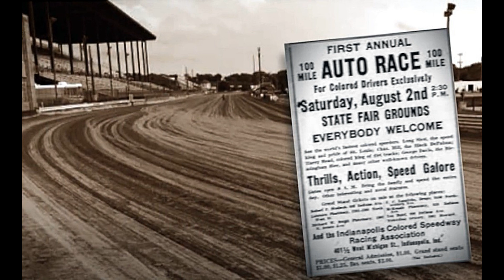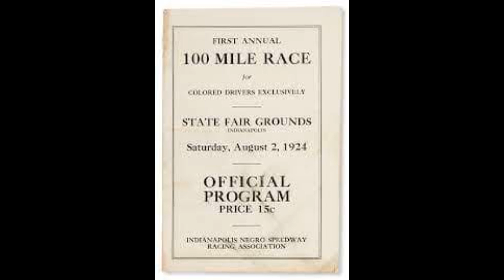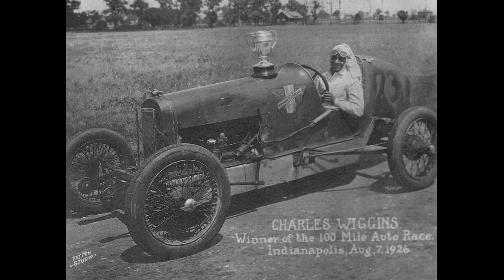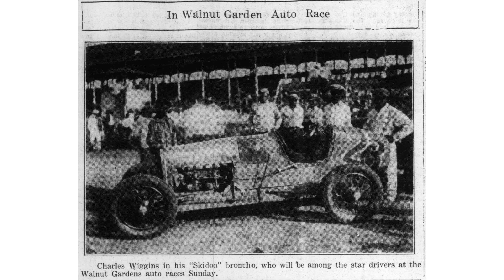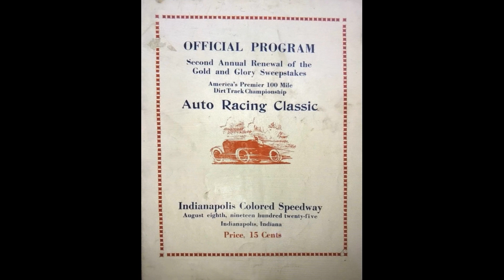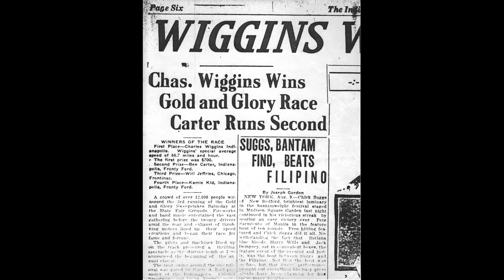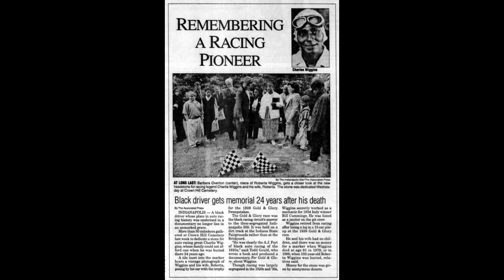CHARLIE WIGGINS - "NEGRO SPEED KING"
Before African Americans could race in the Indianapolis 500, there was the Colored Speedway Association, founded by prominent African American businessmen, and its Gold and Glory Sweepstakes.  Indiana in the 1920s was the center of the automotive universe in the United States.

Indiana was also the northernmost stronghold of the Ku Klux Klan. At one point, the Indiana Klan openly included the governor, as well as the mayor of Indianapolis among its members. With a firm grip around the throat of the state's political structure and fueled by KKK propaganda, segregationist attitudes were prevalent. Black drivers like Charlie Wiggins were barred from the Indianapolis 500 or any other event promoted by the 500's sanctioning body, the American Automobile Association.

Charlie Wiggins, was a race car driver and engineer who challenged the segregation in auto racing in the early 20th century. His legacy on the race track was secured by his success at the Colored Speedway Association’s Gold and Glory Sweepstakes race in Indianapolis, which he won four times between 1924 and 1936. The nobility of Charlie Wiggins stood against the prejudice of his time and surroundings. Whether his victories were obvious or not, Wiggins was a lifelong champion.

SOURCES:
~AUTOMOTIVEHALLOFFAME.ORG/STORIES/CHARLIE-WIGGINS
~ ROAD & TRACK, May 20, 2016, Lyndon Conrad Bell
~  CHARLIE WIGGINS RACE CAR DRIVER HISTORY, Kiana Cox and Christine Tamir
~ INDIANA HISTORICAL SOCIETY